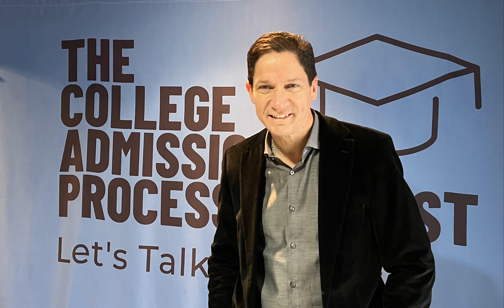University of California - Santa Barbara